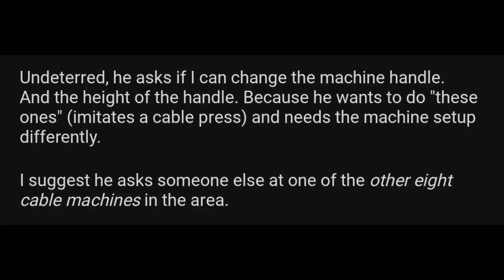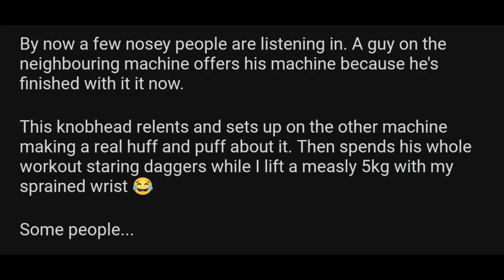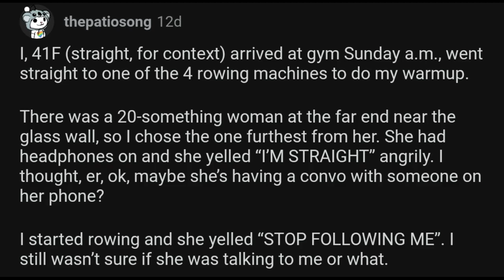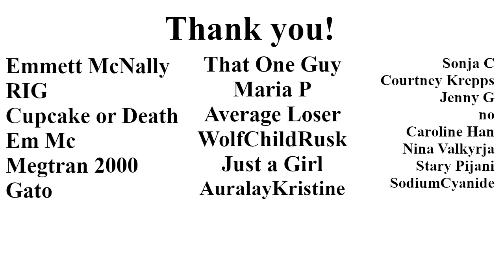But I need that Machine! -- Gym Stories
Three amusing stories from the gym.